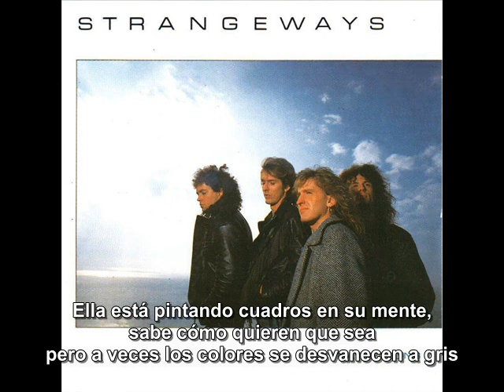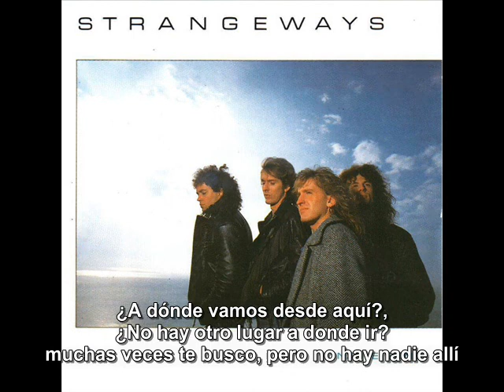Strangeways Where Do We Go From Here subtitulado